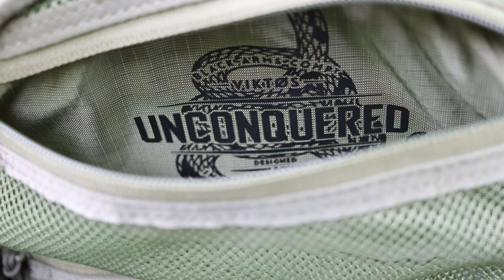VIKTOS Perimeter 25 EDC backpack - Tested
A massive thank you Tactree for send this my way. To find out more about TacTree and VIKTOS, follow the links below - viktos perimeter 25 EDC backpack

Sistema water bottles
1ltr bottle
750ml bottle
475ml bottle

Also, you should definitely check out the EDC Cooperative

Filming equipment:
I current film Canon 250D DSLR
I use the Hama Star 61 Camera Tripod incl. Carrying Bag – Black
with a Neewer mobile rig to hold the phone
and Rode microphone